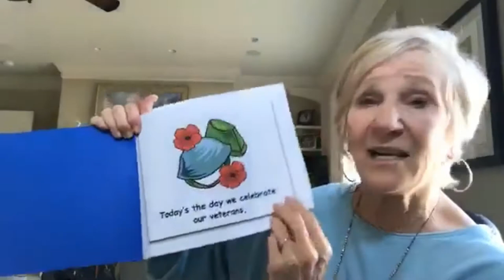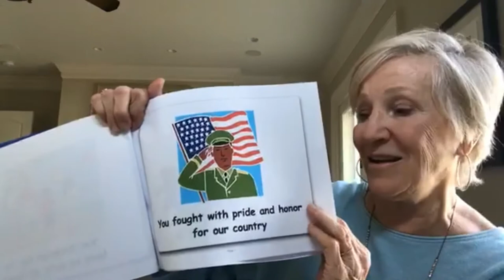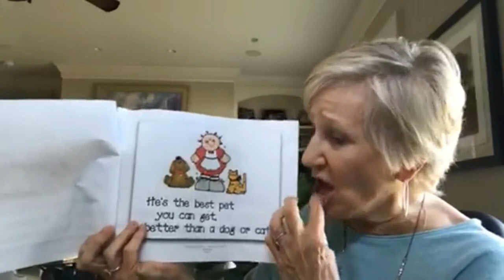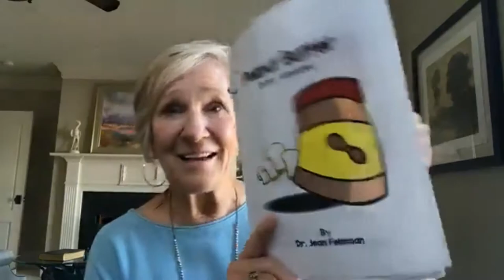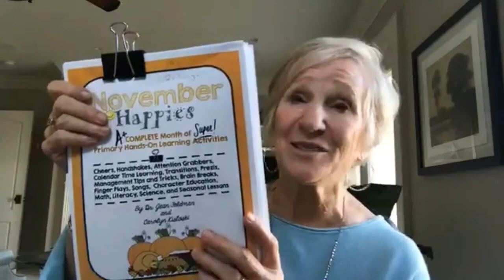November Happies with Dr Jean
Our Song

We used to sing and play outside.
We’d hold hands and we’d dance.
Now we do worksheets and take tests.
They’ve taken away our song.
We used to build with blocks.
We’d finger paint and play pretend games.
Now we sit and look at videos.
We used to play in the sand,
Do puzzles, play chase, and swing.
Now we sit in front of computers.
We wish "they" hadn't taken away the song.
Monthly Happies will help you to put
songs and joy back in your classroom for
your students while helping them continue
to learn.

1. When you sing your brain emits endorphins, and endorphins make you happy!  Emotions are critical to learning.

2. Music is multi-sensory.  The more senses you get going to the brain, the more likely the message will get there.

3. Music is powerful for prior-learning.  If children are exposed to concepts while singing, it is easier for them to learn when formally introduced.

4. Music nurtures phonemic awareness (alliteration, rhyme, etc.).

5. Songs and chants are a natural way to develop oral language and auditory memory.

6. Poems and songs lay a foundation for fluency and enhance short term memory.

7. Children are able to use their imaginations and create pictures in their brains when they sing.  This is an important part of reading comprehension.

 8. Repetition is a key to learning.  It is much more fun to repeat songs than worksheets!

 9. Singing and dancing relieve stress and oxygenate the brain.

10. Through music and movement ALL children can feel successful.  A “community of learners” is enhanced when teachers and children enjoy something together!